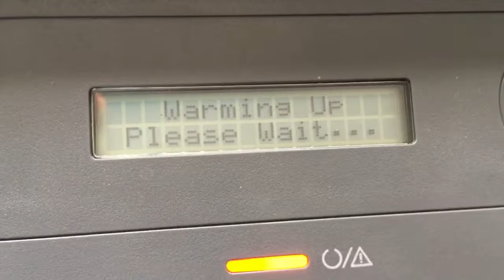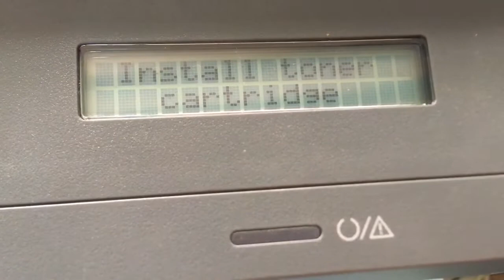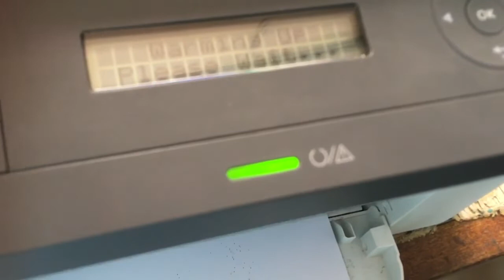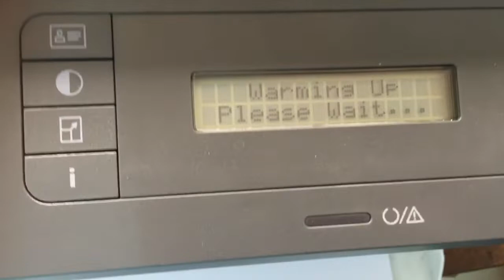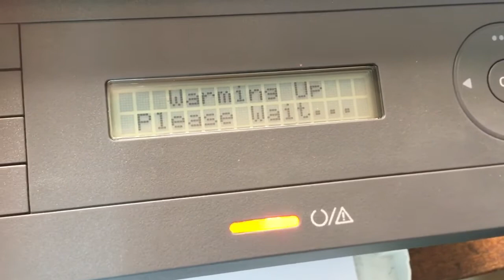How to fixed HP LaserJet MFP 135a show messages Install toner cartridges part1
How to fixed 100% working HP LaserJet MFP 135a show messages Install toner cartridges part2 end